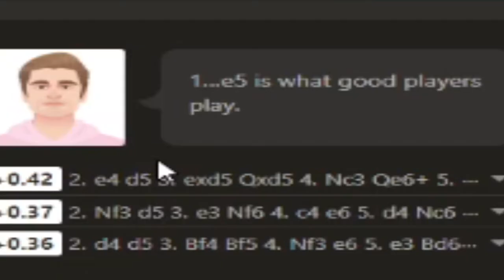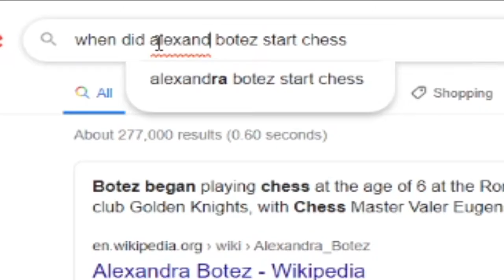I Made A Big Mistake